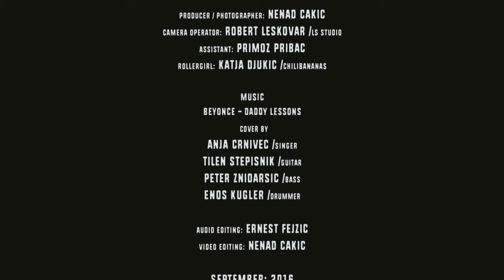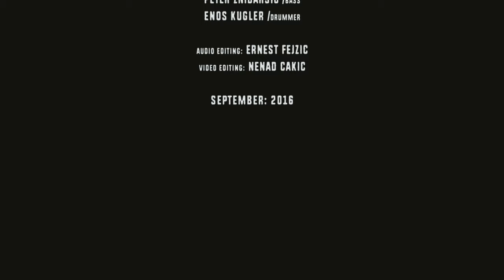Chilibananas by PhotoArt.Si Production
Producer / Photographer: NENAD CAKIC
Camera operator: ROBERT LESKOVAR /LS Studio
Assistant: PRIMOZ PRIBAC
Rollergirl: KATJA DJUKIC /Chilibananas

Music
Beyonce - Daddy Lessons

Cover by
Singer: ANJA CRNIVEC
Guitar: TILEN STEPISNIK
Bass: PETER ZNIDARSIC
Drummer: ENUS KULGER

Audio editing: ERNEST FEJZIC
Video editing: NENAD CAKIC

September 2016